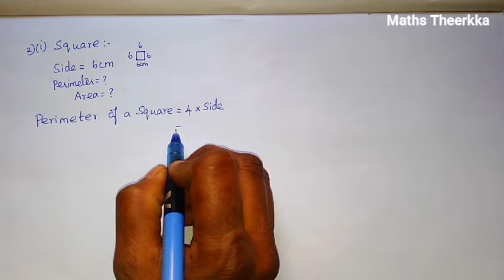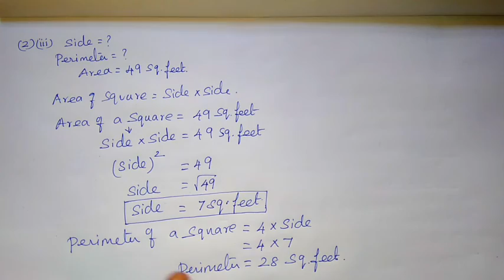6th standard maths 3rd term chapter 3 | Exercise 3.1| Question 1 and 2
6th maths term 3, Chapter 3, Perimeter and area lesson exercise 3.1 question 1 and 2 answer
00:00 find perimeter and area of rectangle
09:23 find perimeter and area of square